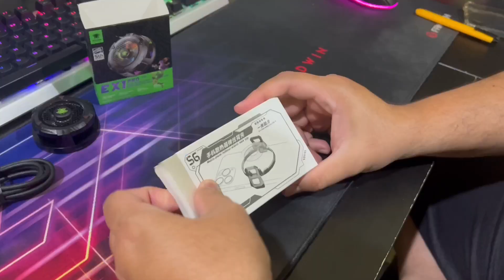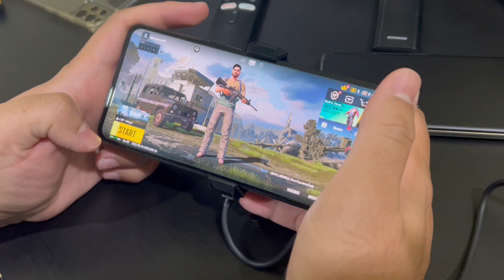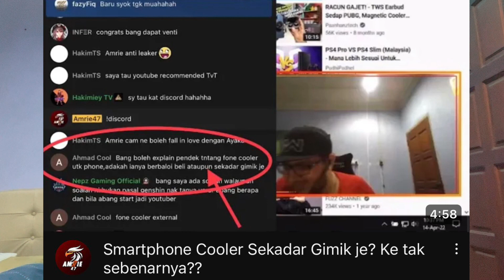Beli Phone Cooler Ni Kalau Korang Kaki Main Game Kat Fon | Plextone EX1 PRO Cooler Review Malaysia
Summary:

0:00 Intro
1:10 Unboxing
1:38 Penjelasan Cara Untuk Pasang Kat Fon
2:32 Review
3:32 Fon Cooler Ni Function Ke Gimik Je?
6:44 Conclusion

MUSLIM SPEAKER/GAMER/TUTORIAL/TECH REVIEWER And MORE

LOVE,PEACE,UNITY

Credits For The Creator Who’s make the background song i use for this Video:

Channel: Made Instrumental